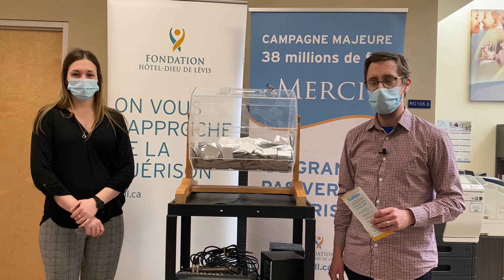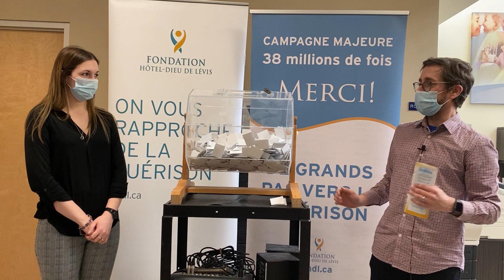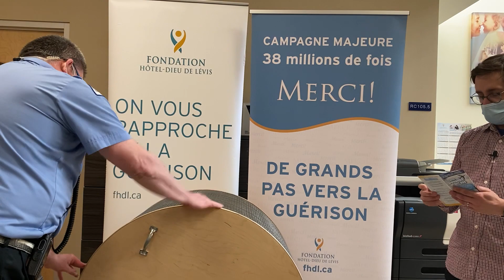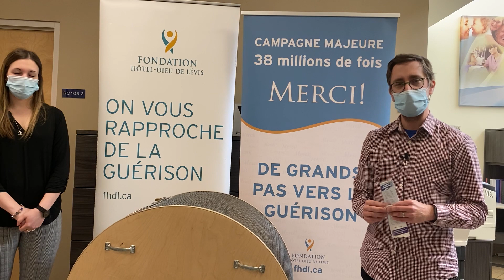Tirage des loteries FHDL - 22 avril 2021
Félicitations aux gagnants des loteries de la Fondation du mois d'avril 2021!
✈️✈️Loto Voyages : les gagnants ont droit à un prix de 3 000 $ chacun, un crédit voyage de 3 000 $ chez Voyages Laurier DuVallon ou l'équivalent en argent. 💵
- Mme Isabelle Lévesque (# 833)
- Mme Nathalie Rancourt (# 737)

🚗🚗Loto Mobile : le gagnant se mérite un bon d'achat de 1 000 $ chez Sport Olympe.
- M. Lionel Déraps (# 04834)